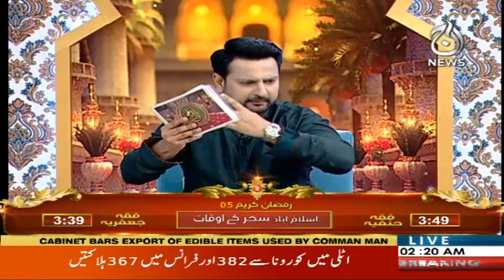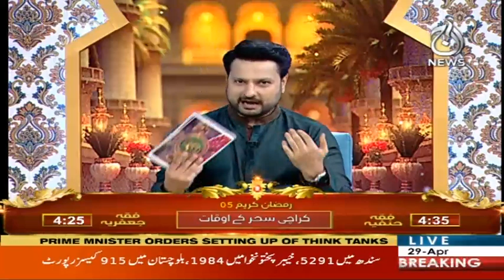Baran e Rehmat | Sehar Transmission | Part 2 | 29 April 2020 | Aaj News | AJT